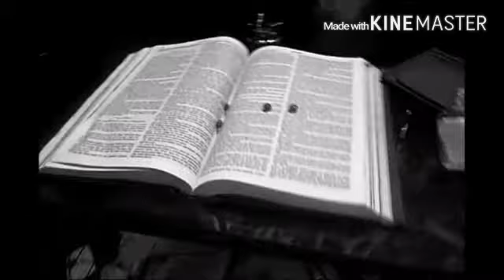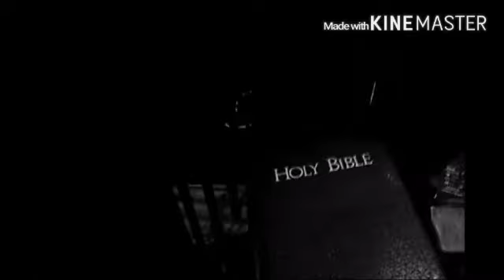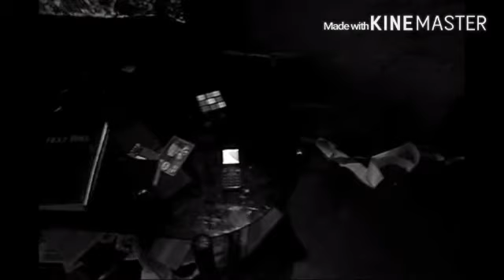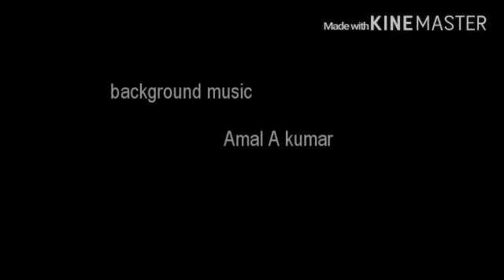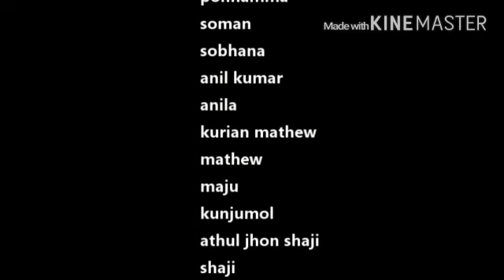Knock - A way of dream 2016 Short film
Watch if you are fearless